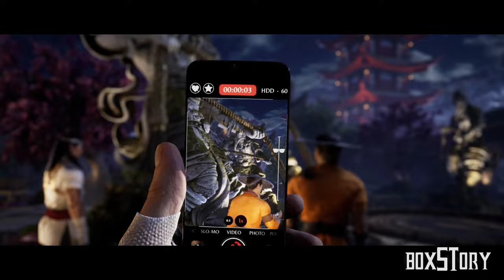MORTAL KOMBAT 1 Walkthrough Gameplay Part 2 No Commentary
ORTAL KOMBAT 1 Walkthrough Gameplay Part 2 No Commentary, I Hope Guys You Like This Video If you want see another tricks so please subscribe our channel and give your valuable feedback.